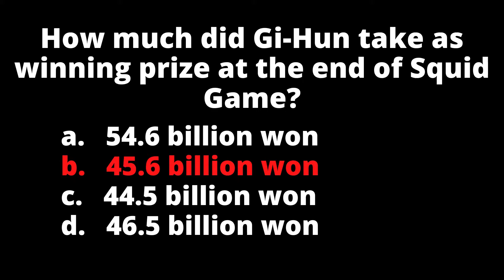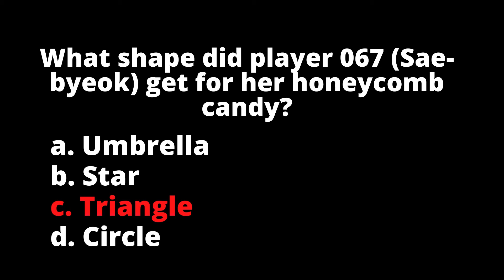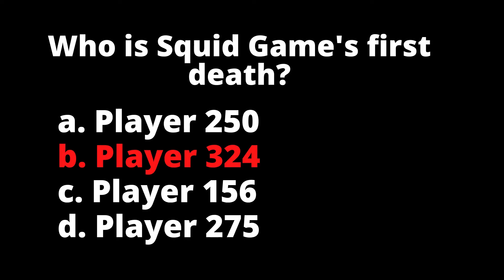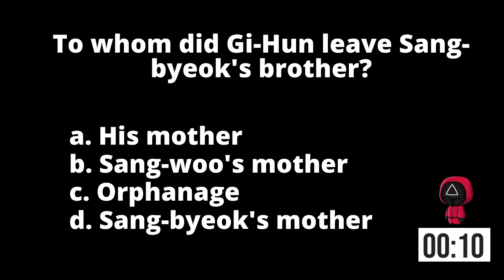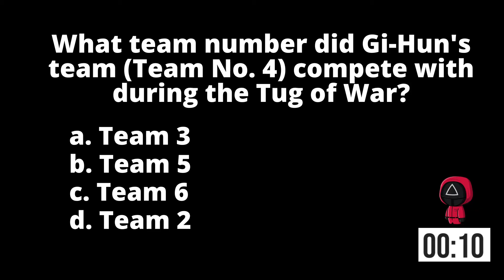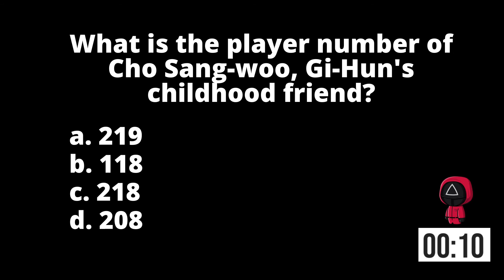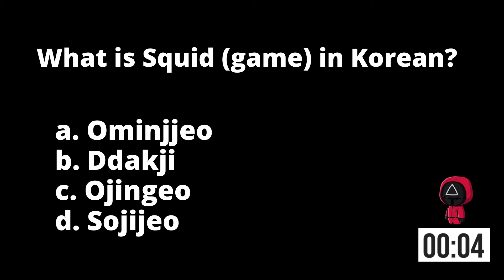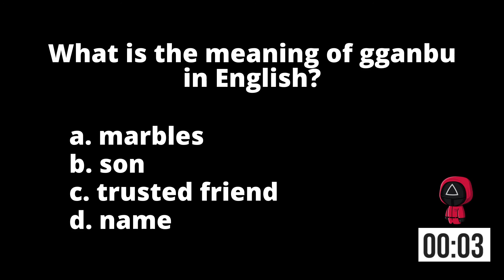The Ultimate Squid Game Quiz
Let's test your Squid Game knowledge by answering at least 20% of these questions and prove to us that you are one ultimate fan! You have 10 seconds to answer each question.

Squid Game is a South Korean show on Netflix that has taken the world by storm with their heart-pounding story-line, cinematography, special effects and notable characters.

Exercise your brain with our collection of quizzes and brain teasers!